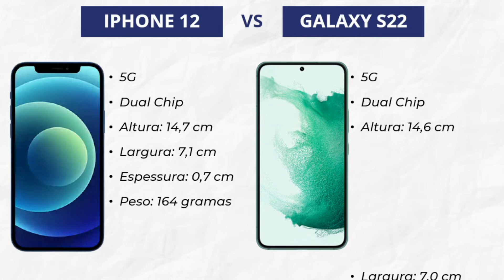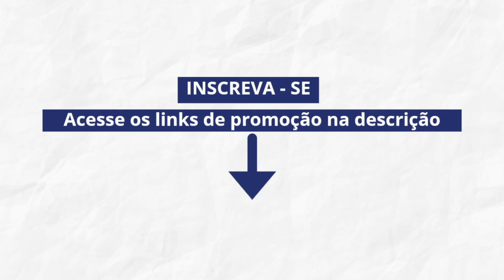IPhone 12 vs Galaxy S22 [COMPARATIVO]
Comparativo dos Celulares IPhone 12 vs Galaxy S22

IPhone 12

Clique no Link Abaixo: